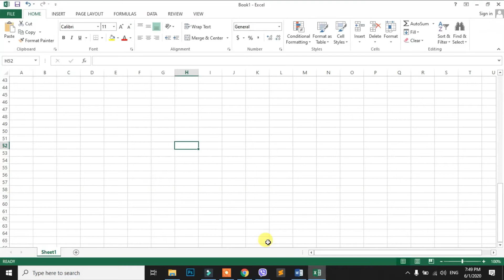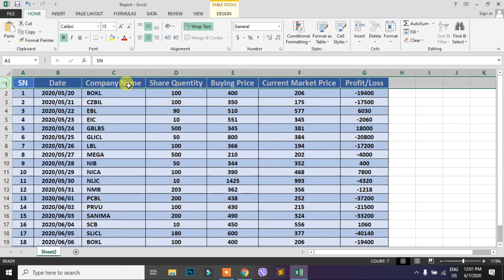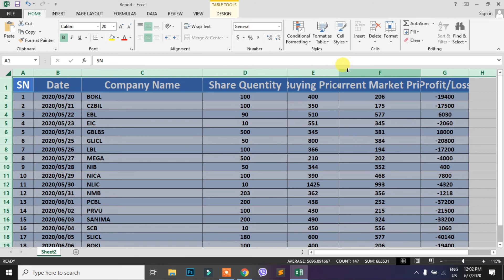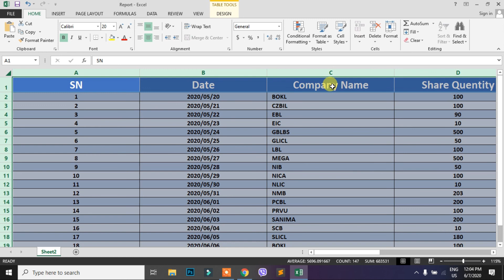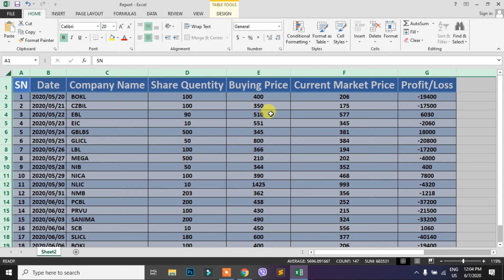loksewa computer skill test ms excel tutorial (row-column height-width adjust)12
loksewa computer skill test ms excel tutorial (row-column height-width adjust) presents how to increase and describe row height and column width.

Computer Skills Testing Tutorial Videos from NiftyVids Channel will help you to easily and simply perform various tasks of daily life including computer skills test conducted by Public Service Commission, various posts of Public Service Commission, various posts of various security agencies and other organizations. You have taken the belief that it will enable. On NiftyVids Channel you can learn all the skills from level 0 for free.

NiftyVids Channel बाट संचालित कम्प्युटर सीप परीक्षण Tutorial Video हरुको मद्दतले तपाईहरुलाई लोक सेवा आयोगबाट संचालन हुने, लोक सेवा आयोगका विभिन्न पदहरु, त्यस्तै विभिन्न सुरक्षा निकाय तथा अन्य संगठित संघ–संस्थाका विभिन्न पदहरुका कम्प्युटर सिप परीक्षण परीक्षा लगायत अन्य दैनिक जीवनका कामहरुलाई सहज र सरल तवरले गर्न सक्षम बनाउने छ भन्ने विश्वास लिएका छौ । NiftyVids Channel मा तपाइहरूले 0 level बाट नै सम्पूर्ण Skill हरू निशुल्क रूपमा सिक्न सक्नुहुनेछ ।

excel formulas in nepali,
loksewa computer skill test,
ms excel 2007 tutorial in nepali,
भिडियाेसँग सम्बन्धित कुनै प्रतिक्रिया, राय, सुझाव छन् भने कमेन्ट गर्न नविर्सनुहोला ।